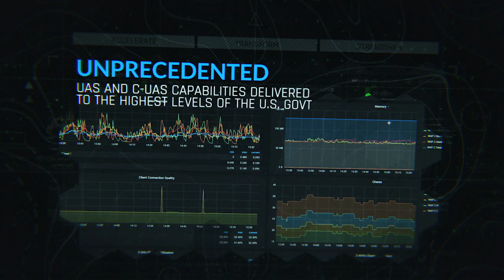The DIU-ex Podcast: Mark Jacobsen // Going Rogue with Rogue Squadron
The DIU-ex Podcast features conversations with alumni from the Defense Innovation Unit (formerly known as the Defense Innovation Unit Experimental, or DIUx).

Lt Col Mark Jacobsen co-founded and led the DIUx Rogue Squadron team, which delivered unprecedented Unmanned Aerial System (UAS) and Counter-UAS capabilities to the highest levels of the United States Government. Learn how they built their hardware and software solutions on a foundation of trust and with a bias for action.